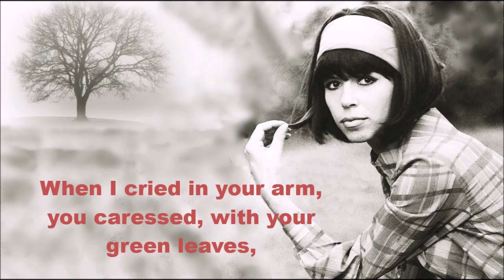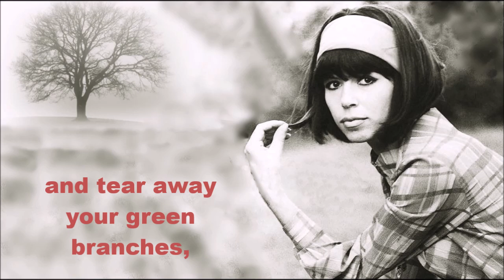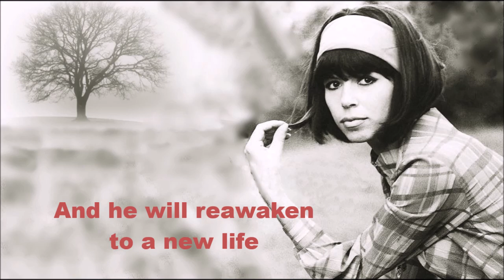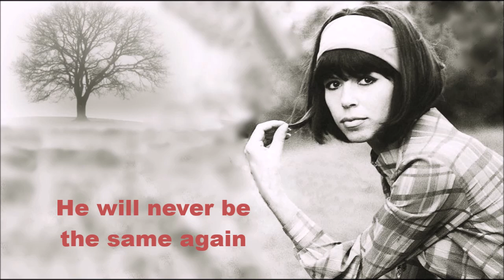Alexandra - Mein Freund der Baum | My Friend the Tree | Lyrics / English Translation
Doris Nefedov,  May 19, 1942 – July 31, 1969), better known by her stage name Alexandra, was a German singer
Alexandra - My Friend the Tree / Lyrics
Mein Freund der Baum / Lyrics
Ich wollt dich längst schon wieder seh'n
Mein alter Freund aus Kindertagen
Ich hatte manches dir zu sagen
Und wusste du wirst mich versteh'n
Als kleines Mädchen kam ich schon
Zu dir mit all den Kindersorgen
Ich fühlte mich bei dir geborgen
Und aller Kummer flog davon
Hab' ich in deinem Arm geweint
Strichst du mit deinen grünen Blättern
Mir übers Haar mein alter Freund
Mein Freund der Baum ist tot
Er fiel im frühen Morgenrot
Du fielst heut früh ich kam zu spät
Du wirst dich nie im Wind mehr wiegen
Du musst gefällt am Wege liegen
Und mancher, der vorüber geht
Der achtet nicht den Rest von Leben
Und reisst an deinen grünen Zweigen
Die sterbend sich zur Erde neigen
Wer wird mir nun die Ruhe geben
Die ich in deinem Schatten fand
Mein bester Freund ist mir verloren
Der mit der Kindheit mich verband
Bald wächst ein Haus aus Glas und Stein
Dort wo man ihn hat abgeschlagen
Bald werden graue Mauern ragen
Dort wo er liegt im Sonnenschein
Vielleicht wird es ein Wunder geben
Ich werde heimlich darauf warten
Vielleicht blüht vor dem Haus ein Garten
Und der erwacht zu neuem Leben
Doch ist er dann noch schwach und klein
Und wenn auch viele Jahren geh'n
Er wird nie mehr der selbe sein
Quelle: Musixm